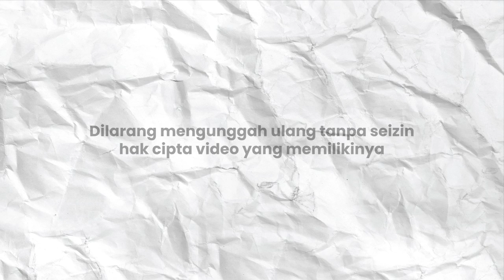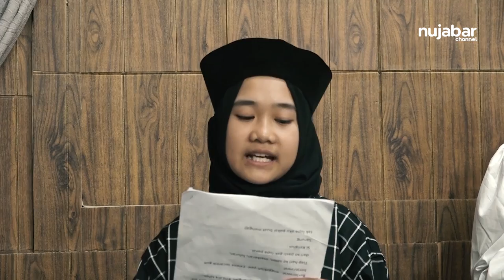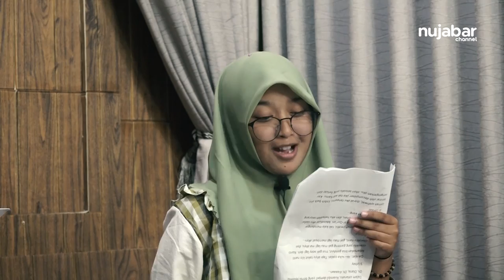DANGIANG SANTRI PENAMPILAN SANTRI PONPES AZZAKIYAH CILEUNYI DAN LP MA'ARIF PWNU JABAR EPISODE 2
"Dangiang Santri" yang merupakan program baru dari Lesbumi PWNU Jawa Barat pada episode ke 2 kali ini akan menampilkan kabisa dari para santri LP Maarif PWNU Jawa Barat dan Pondok Pesantren Azzakiyyah.

YPI Azzakiyyah mulai didirikan pada tahun 1977 di kelurahan Ciporeat Ujungberung Kota Bandung oleh bapak Drs. KH Taufik AR Firdaus (Alm) dan ibu Dra. Jacke Y. St Zakiyyah yang menaugi lembaga TKA/RA dan TPQ yang memiliki cabang hingga 11 cabang di kota dan kab. Bandung. Pada Tahun 2004 Para pendiri dibantun oleh keponakanya KH Faizal Pikri mengusulkan ijin kepada Kementrian Agama dulu Departemen Agama lembaga pendidikan baru Madrasah Tsanawiyah, Madrasah Aliyah dan STAI dan alhamdulilla ketiga lembaga tersebut mendapatkan ijin penyelenggaraan pendidikan. Pada tahun 2007 semua lembaga pendidikan dipusatkan di Cinunuk dan dibuatkan pula asrama untuk siswa-siswi yang  berasal dari luar daerah , namun secara kelembaan pada waktu itu belum berbentuk pesantren, dan hanya asrama sementara buat siswa-siswi dari luar kota saja.

Baru pada tahun 2017 KH. Faizal Pikri bersama Kyai Syakur Asaori yang mana keduanya merupakan keponakan dari pendiri YPI Azzakiyyah mulai meresmikan pendirian lembaga Pondok Pesantren, dengan di awali pembuatan asrama santri putra dan putri, kemudian masjid pesantren serta memperbaiki beberapa fasilitas lainnya.
Dalam kurun waktu 5 tahun ini alhamdulillah pondok pesantren Azzakiyyah telah menjadi salah satu pondok pesantren yang cukup dikenal khususnya dikalangan masyarakat NU karena di pondok pesantren azzakiyyah selain ada kurikulum tahfidzul qur'an dan dirosah islamiyah (kajian-kajian kitab kuning), juga yang diarus utamakan adalah mengikuti ajaran ahlussunnah waljamaah an nahdliyah ( NU ) baik secara fikrah, amaliah dan harokah.
Secara sanad keilmuan pondok pesantren Azzakiyyah bersanad dari mama kyai syabandi ( Pst Cilenga Tasikmalaya ) karena pendiri Azzakiyyah adalah cucu dari mama kyai syabandi dan yang mengurus sekarang adalah cicit2 dari mama kyai syabandi sendiri, oleh karenanya secara keilmuan langsung bersanad dari pesantren cilenga.

Panelis :
Kang Agung
Host :
Kang Adew
Teh Cici

Didukung oleh :
Vintage Bandung @vintage_bandung
Papuri Pendopo @papuripendopo
Majelis Akhlak @majelisakhlakmedia6263